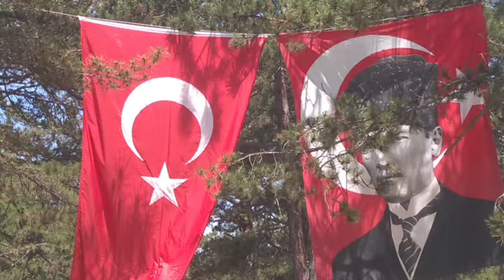Artvinliler 3. Bişi Festivali 02.06.2024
Küçük Elmalı Tabiat Parkında inegöl İmerhevliler Dernek Başkanı tarafından Düzenlemiş olan BÜYÜK MARMARA ARTVİNLİLER 3.BİŞİ FESTİVALİ bu yılda coşkuyla kutlanmıştır
Kamera :Nihat ÇELİK